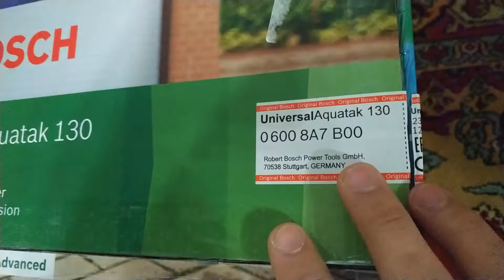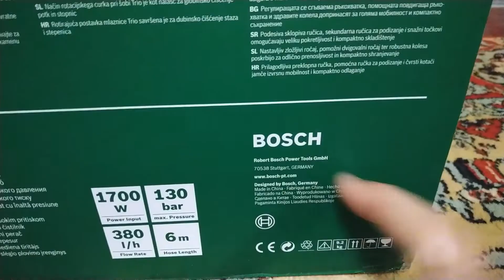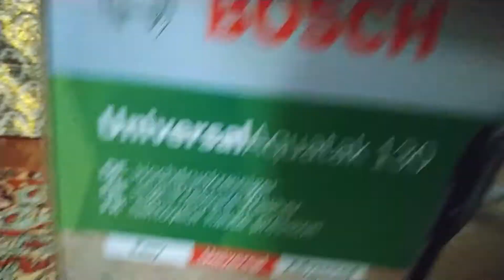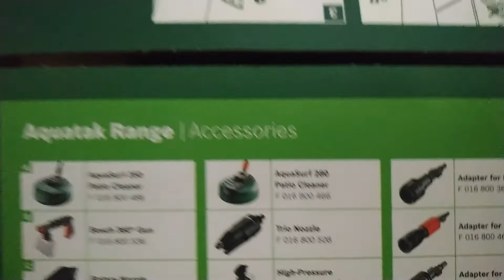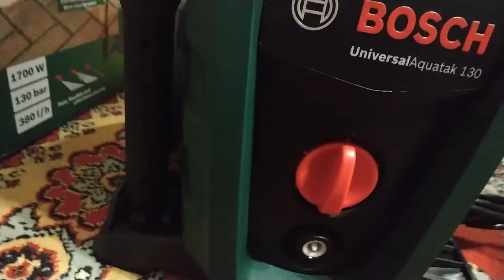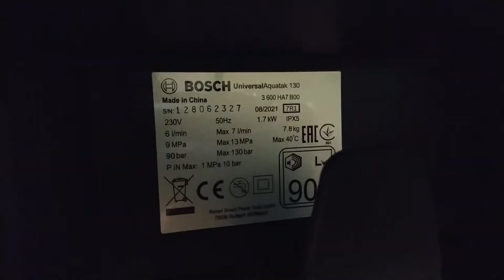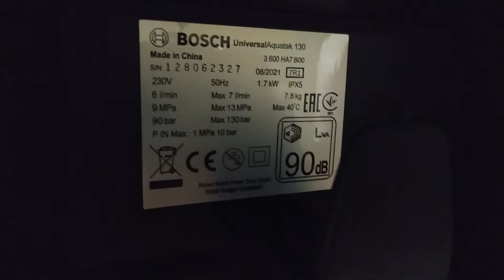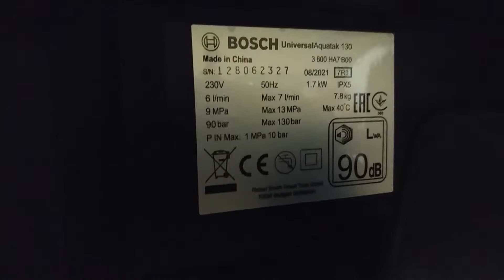Мойка (керхер) Bosch 130 bar для мотоцикла и тд Часть 1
Надёжная и неприхотливая «рабочая лошадка» под знаком немецкого бренда Bosch, перед которой поставлены цели по уборке территории приусадебного участка, мытью авто мото и садовой техники, а также очистке от стойких загрязнений разношерстных поверхностей.
Забор воды может быть осуществлён моющим агрегатом из системы водоснабжения или внешних резервуаров.
Минимойка Bosch Universal Aquatak 130
В простонароде Karcher (кархер керхер кьорхер ) но это не так,это просто фирма другая которая тоже делает мойки пылесосы и тд.